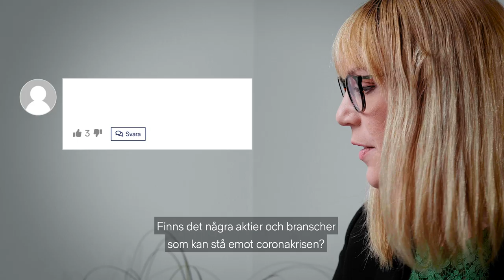Så påverkas din privatekonomi och sparande under corona